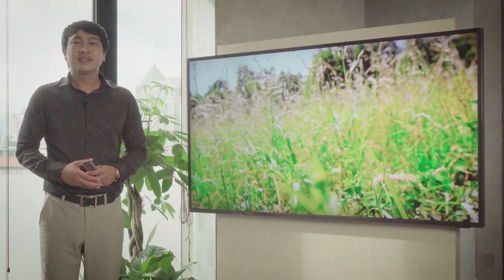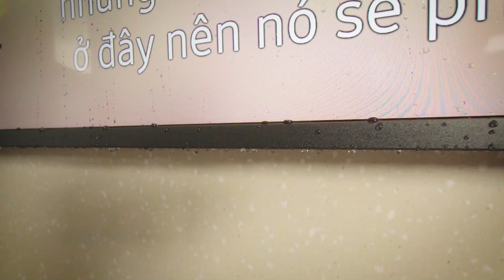The Terrace - TV hoàn hảo để mang không gian giải trí ra bên ngoài